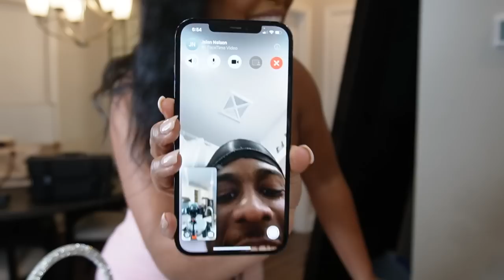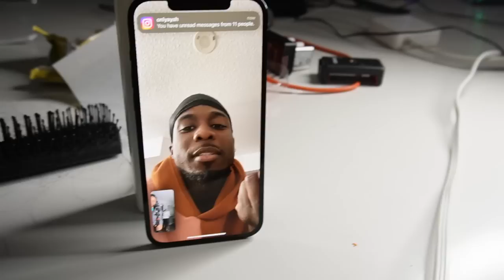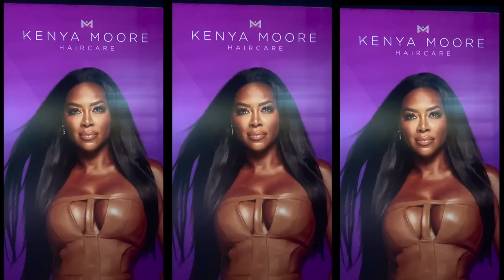GET READY WITH ME: REAL HOUSE WIVES OF ATLANTA EVENT